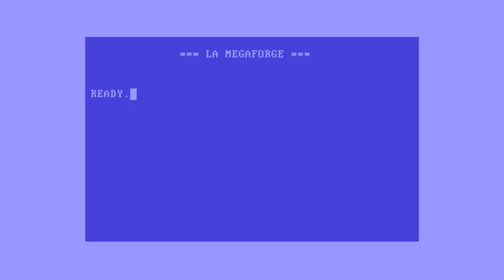SWAT 4: The Stetchkov Syndicate • Tout l'monde en l'air! ｢streamer: Ruru｣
Ça flashball sans semonce, ici.